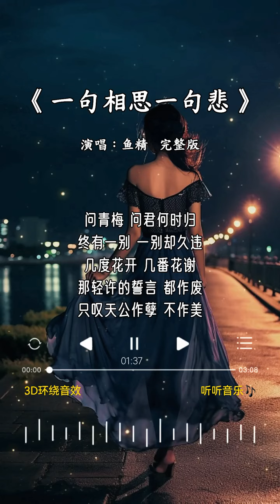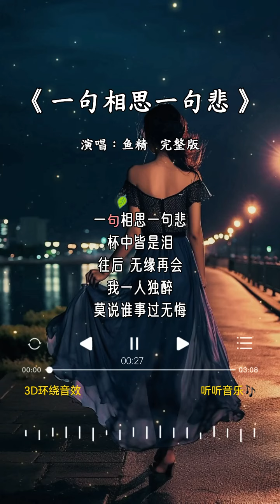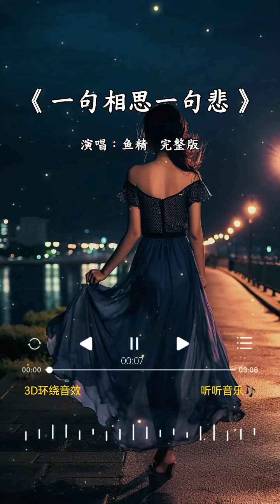鱼精 的《一句相思一句悲》